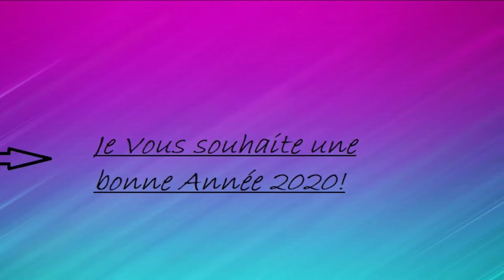Mes Abonnement Youtube!